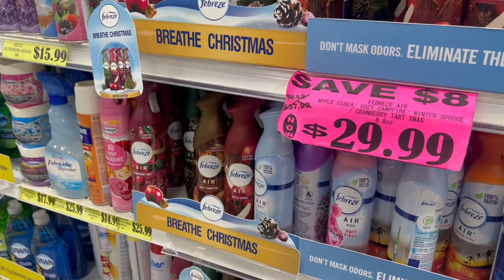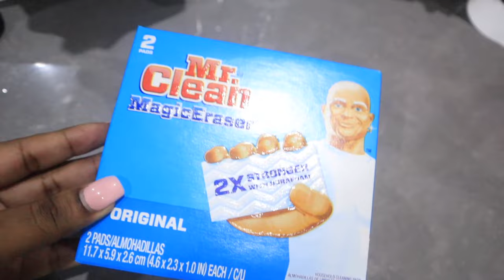VLOGMAS DAY 7🎄: LIL COOKING SESH, CHRISTMAS SHOPPING FAIL, GROCERY (AGAIN) ETC. | TRINIDAD YOUTUBER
So today I tried to begin my Christmas shopping but it honestly didn't go quite as planned so I'll try again another day. I also cooked some curry body, pigtail and rice (yum yummm) and stopped by my mum to do a lil food exchange...lol. Hope you enjoy!

VLOGMAS INTRO SONG:
Christmas Love by Joel. Show your support: